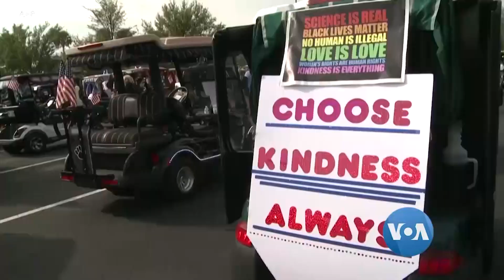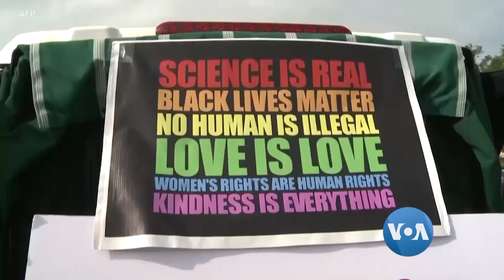လက္တင္ႏြယ္ဖြားေတြရဲ႕ ေထာက္ခံမဲရဖို႔ သမၼတေလာင္းေတြ ႀကိဳးပမ္း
လက္တင္ႏြယ္ဖြားေတြက တႏိုင္ငံလုံးအေနနဲ႔ ၾကည့္ရင္ Biden ကို ပိုၿပီးအေလး ေပးေနေပမဲ့လည္း လတ္တေလာ အျမင္စစ္တမ္းေတြအရ Biden ရဲ႕ အားသာမႈေတြ ေလ်ာ့ပါးေနၿပီးေတာ့ ဖေလာ္ရီဒါျပည္နယ္က လက္တင္ႏြယ္ဖြားေတြၾကားမွာဆိုရင္လည္း Trump က အသာစီး အနည္းငယ္ရေနပါတယ္။ Brian Padden သတင္းေပးပို႔ထားတာကို ၿငိမ္းခ်မ္းက တင္ျပမွာပါ။